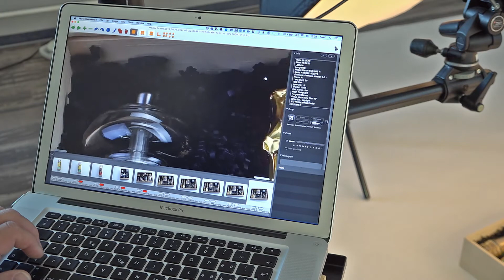Making Of - Produktfotografie für Geschenkkörbe.ch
Ein kurzer Einblick ins Fotostudio, wo die Produktaufnahmen der schönen Geschenkkörbe und -boxen gemacht wurden.